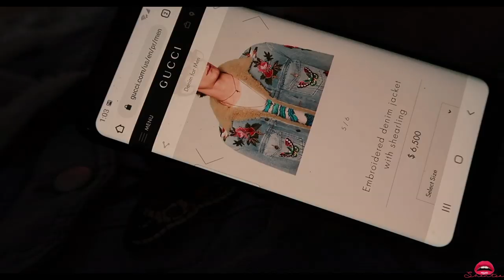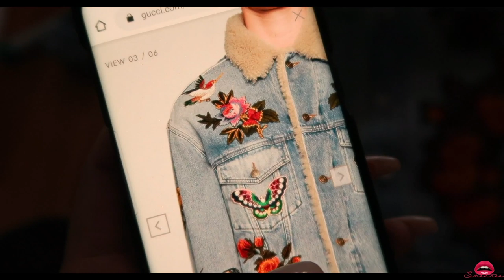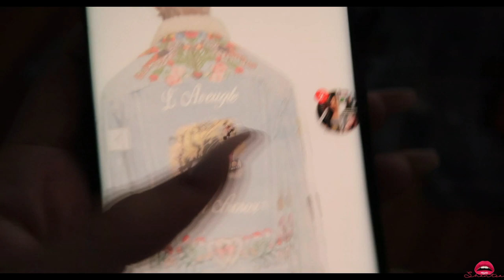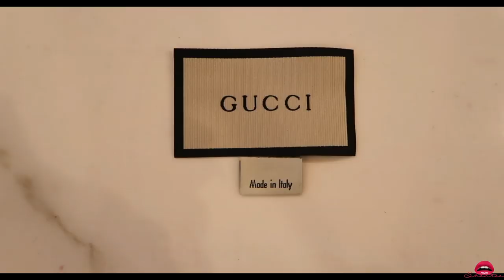$6500 Gucci Jacket DIY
I was a bit fearful when I thought about making this dupe. Why? Because I support designers and buying “real design” and I totally live by the moto “living within your means”.. however… I can’t justify spending $6,500 on this particular jacket and they also don’t make it for woman. This is a man’s jacket and after trying it on in store…I DECIDED. I wasn’t even gonna look good in a small for men. I decided to make one… for a fraction of the price.  Total cost of this project for me was 40$. If you spend a little more to get a better quality denim jacket (I found the perfect one btw that would dupe the Gucci better and linked it down below! IF you spend a bit more time and cut around he trim of the patches it would look better. I’ve linked the more expensive pieces for those who are too lazy to trim. I was too lazy to cut patches black trim off in the front of the jacket but did spend some times cutting the trim around the edges on the arms and back patches and realize it made a world of a difference. It took quite a while to cut to be honest but totally worth it. If you wanna make the same jacket! Links are down below. TOO LAZY? I’ve also linked the original design down there also.

✂️PERFECT DENIM JACKET DUPE (MEN VERSION)
WOMAN VERSION
⟡OTHER AMAZING DENIM

“MY jacket is by TJMAXX (might still be available in stores) BUT THE two jacket above is the perfect dupe if you want to make it look exact!
GUCCI LABELS are from my other Gucci products that I have that I have ruined in the wash or I have stained too badly to be reworn so I recycle the label tags.“
IF you are interested in buying this jacket on video or want me to make one for you. HEAD ON over to my INSTAGRAM closet!